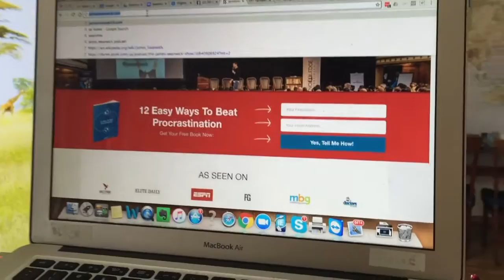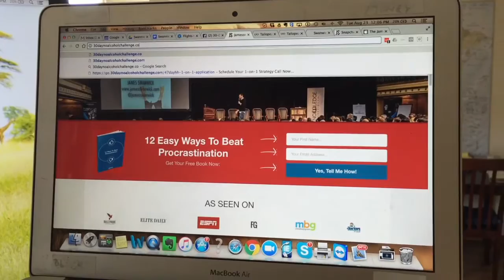How I Work - James Swanwick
How I Work: This is a glimpse of how I work and the materials I use to become healthy while working. I'm always about killing two birds with one stone and if you want to do the same, watch the video above!